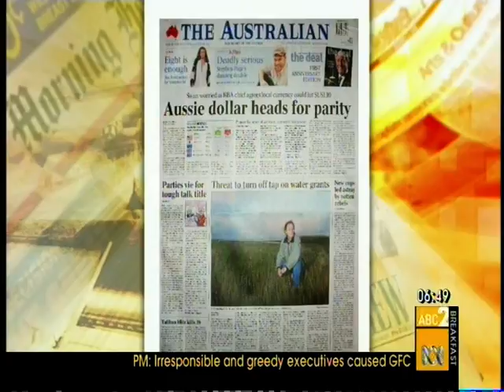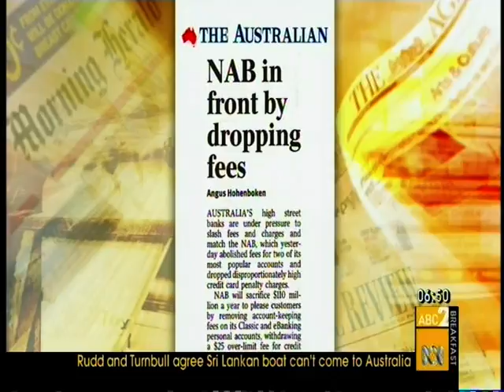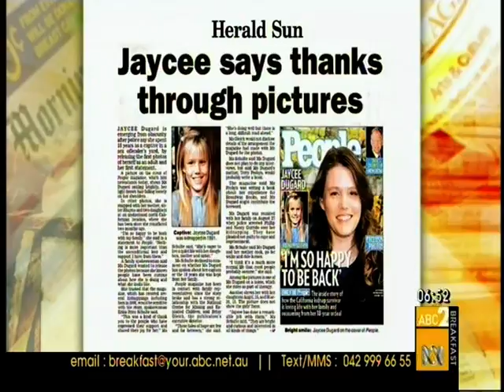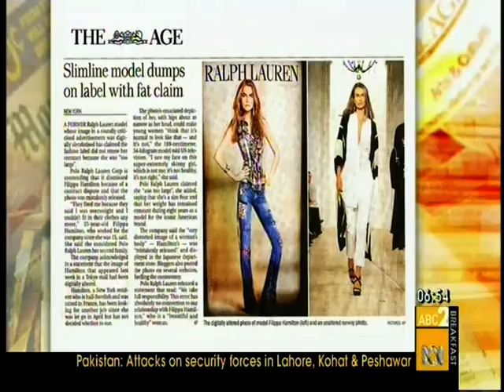News Breakfast 16_10_09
Melbourne based Andrew Pegler is a leading plain English editor and writer. He has written speeches for Victorian Premier John Brumby and Minister Richard Wynne. He edited Monash Business Review for three years and is advertising course-coordinator at Monash Universitys Caulfield campus. He is an opinion writer for The Age newspaper in Melbourne, creator and writer of satirical journal The Bugle (buglecorp.com) and has written two books—John Howards Little Book of Truths (2004) and The Bugles Dicktionary (2005). He co-hosts The Conversation Hour on 774 ABC radio Melbourne and presents a look at the papers segment on News Breakfast on ABC TV.